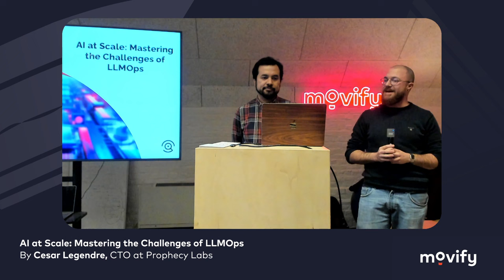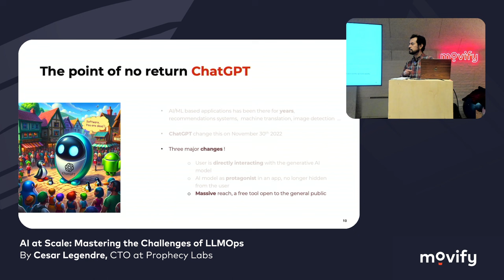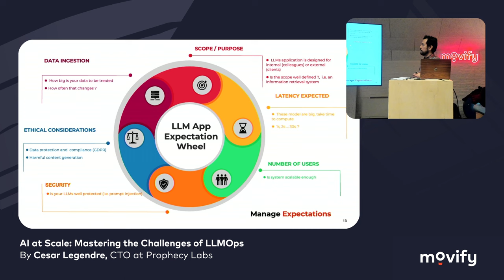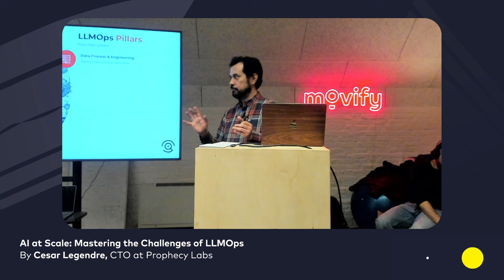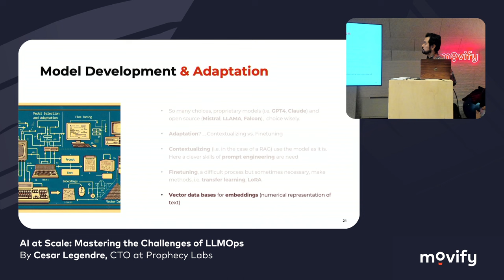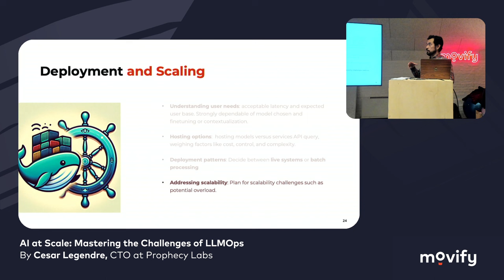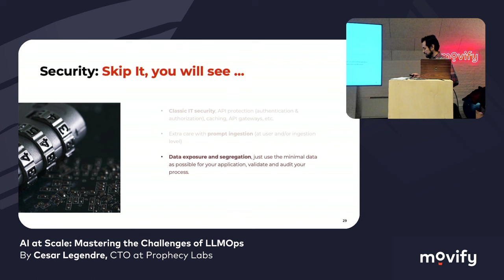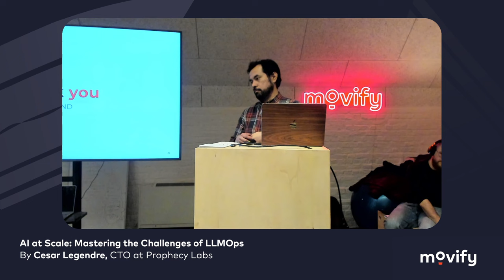Movify Meetup: AI at Scale: Mastering the Challenge of LLMOps - Cesar Legendre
Cesar Legendre holds Ph.D. in Numerical Methods & Engineering from ULB and has spent more than a decade in the simulation, digital twins and AI industry. He's currently the Lead Machine Learning engineer and CTO at Prophecy Labs, an AI solution provider based in Brussels.

In this talk, we embark into the world of LLMOps (Large Language Model Operations), exploring the intricate challenges and innovative solutions essential for scaling LLM-based technologies.

We'll examine how to navigate the complexities of deploying robust and ethical AI systems, emphasizing the importance of security and user experience.

🚨 Our Meetups are held IRL @ Clos Lucien Outers 11, 1160 Auderghem. 🚨 All welcome!

00:00 - Intro
01:00 - Agenda
01:59 - Who we are, Prophecy Labs
03:08 - Yet another Ops !
05:30 - The Why - Why is LLMOps important ? Expectations !
15:02 - The How - What are the fundamental pillars of LLMOps
31:54 - Don't Forget ! - Ethics and security.
36: 39 - What do you get from all of this ?
37:56 - Q&A